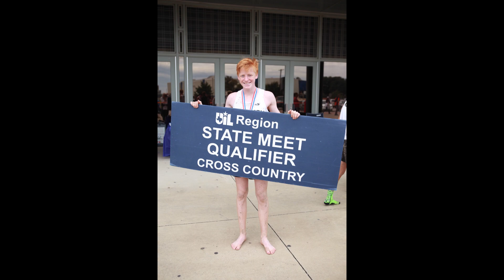2018 Kaufman High School Fall Sports Ceremony Slideshow